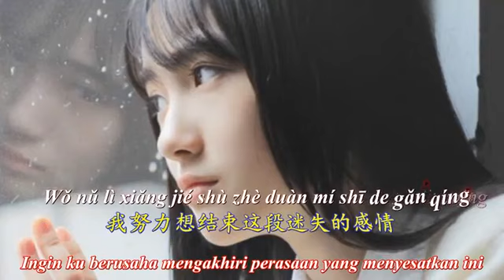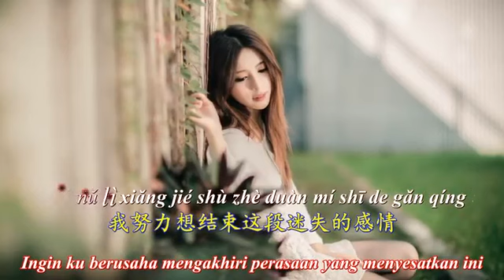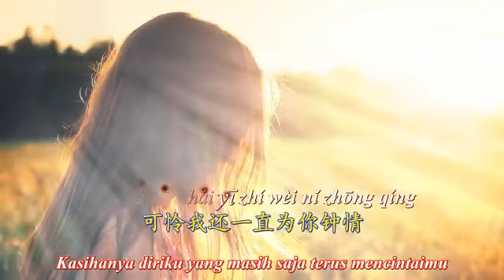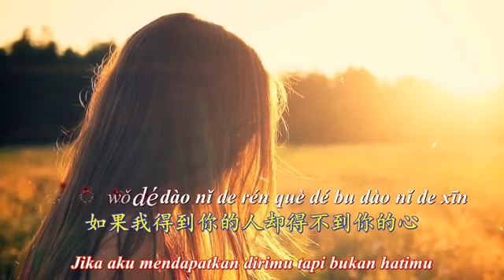Hidup adalah seni